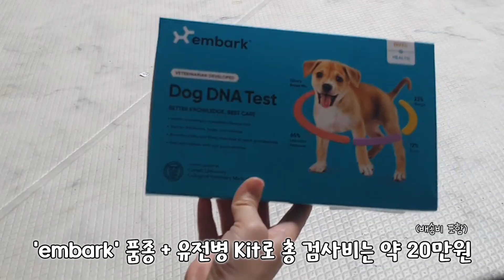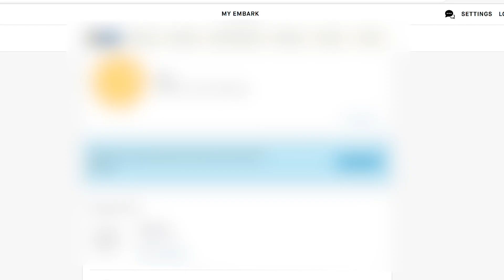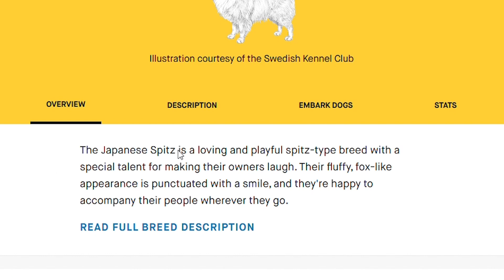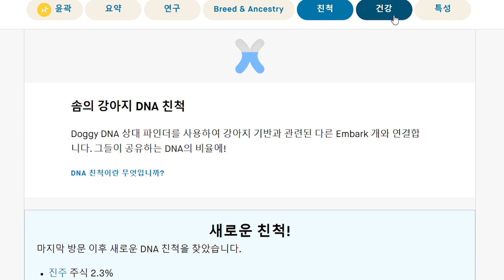시골똥개가 DNA 유전자검사를 하면 뭐가 나올까??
너무 재미있었던 솜이의 DNA 검사!!

오늘 영상도 재미있게 보시고 좋아요 구독 댓글까지 부탁드려요~

😄오늘도 계피와 웃고가세요😄
🤎막내딸
이름 : 계피🐶
성별 : 세상여자👧
견종 : 대한민국 진돗개🇰🇷
생년월일 : 2019년 7월 27일
특징 : 언니가 젤루 좋아, 연어러버, 선택적 겁쟁이
취미 : 구르프 박살내기, 산속 동물 잡으러 다니기